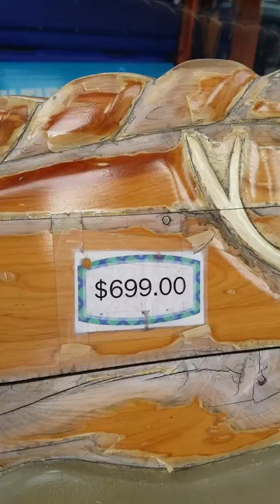Rocking in Texas with Melba's bad hair day!